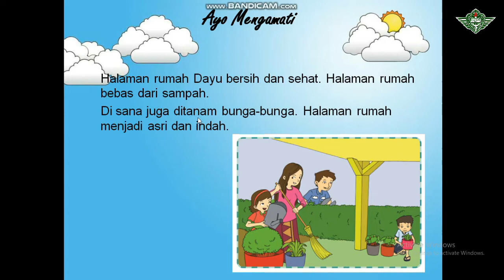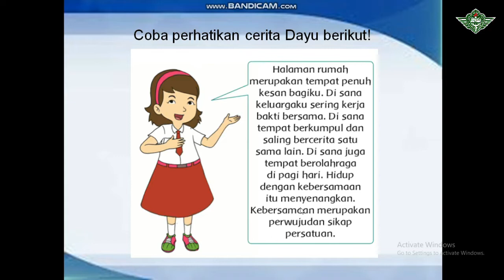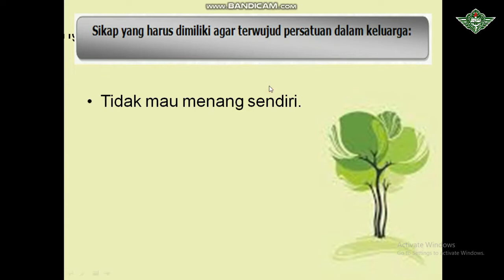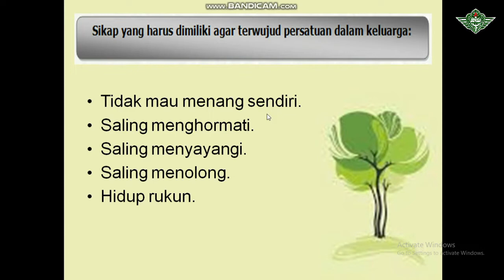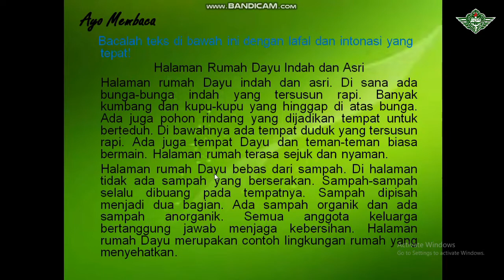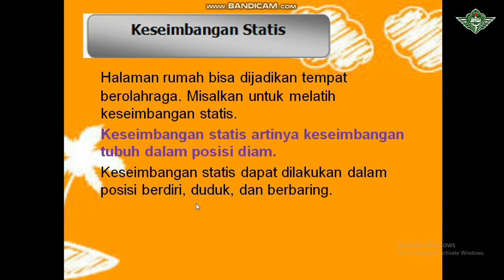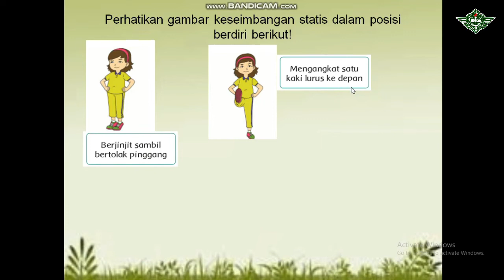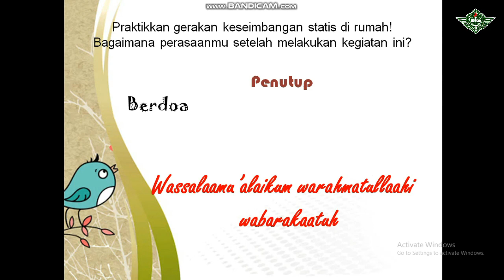Kelas 2 : Tema 4 Subtema 1 Pembelajaran 2